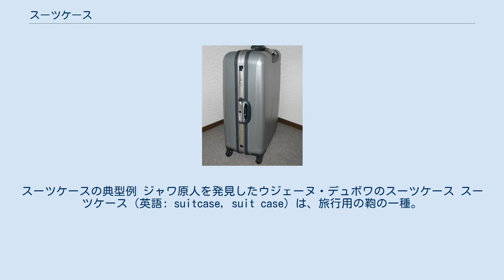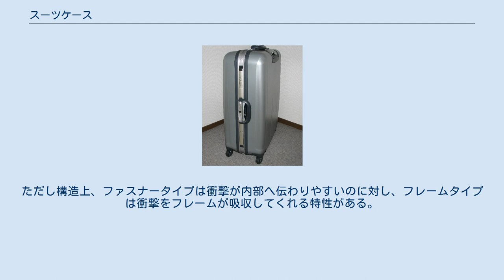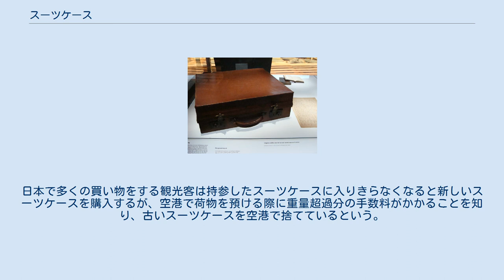スーツケース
スーツケースの典型例 ジャワ原人を発見したウジェーヌ・デュボワのスーツケース スーツケース（英語: suitcase, suit case）は、旅行用の鞄の一種。
主に平たい長方形の硬質プラスチックまたはビニールや布、革で作られている。
片側に取っ手がついており、たいてい衣類（スーツなど）やその他の旅具を運搬するのに便利なようにできている。
二枚貝のように蝶番で開き、鍵がかかる。
従来は革か板紙で作られていた。
 トランクやラゲッジと部分的に重なるが、それらにはより大きなもの（鞄よりは移動式の箪笥に近いもの）を含む。
 荷物タグ 航空会社は預け入れ手荷物として取り扱う際にタグ（札）をつけることになっている。
 現在アメリカ合衆国では安全保障の観点から、スーツケースの鍵はアメリカ国土安全保障省の部局である運輸保安庁 (TSA) の職員が必要に応じて中身をチェックできるよう、施錠しないよう勧められる。
施錠した場合には鍵を破壊してチェックされることがある。
「TSAロック」という専用の錠（所有者の他は保安庁職員だけが開けられる構造になっている）がついている場合はこの限りでなく施錠して預けられるため、新製品のスーツケースにはTSAロックが整備されている場合がある。
 ロックの方式には、大きく分けてフレームタイプとファスナータイプとがある。
耐久性に関しては、フレームタイプとファスナータイプどちらも大差ない。
ただし構造上、ファスナータイプは衝撃が内部へ伝わりやすいのに対し、フレームタイプは衝撃をフレームが吸収してくれる特性がある。
 トローリーケースの典型例 現在ではほとんどのスーツケースが、重い荷物でも簡単に運べるよう底の部分に小型の車輪がついており、伸縮する取っ手や引っ張るのに便利な革紐が付いているものもある。
特に航空機を利用した旅行の際に使用される。
トローリーケース（trolley case ）と呼ばれている。
使用時の音から、コロコロやガラガラとも呼ばれる。
 日本各地の空港で外国人観光者が捨てた、年間数百個のスーツケースの処理が問題になっている。
日本で多くの買い物をする観光客は持参したスーツケースに入りきらなくなると新しいスーツケースを購入するが、空港で荷物を預ける際に重量超過分の手数料がかかることを知り、古いスーツケースを空港で捨てているという。
東京五輪に向けて観光客はさらに増加することが予想されるが、処理に困るスーツケースが空港に捨てられる事例をいかに減らすかが問題になっている。